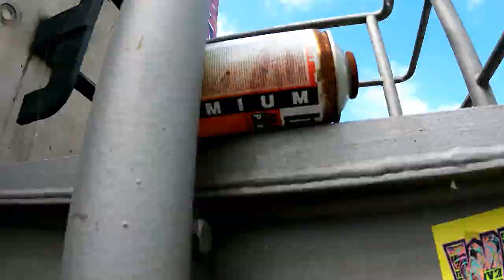Thiago Santos Urus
Executive Producer: Ernst Blanck
Director of Photography/ Video: Sören Banse und Thiago Santos

Artist: Thiago Santos

In Liebe und Frieden

BasementBeatzKiel